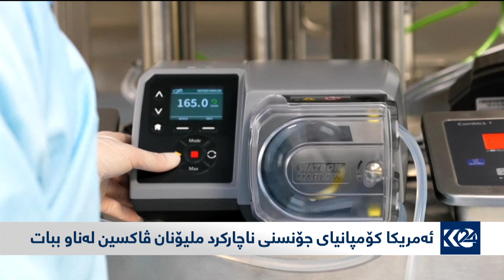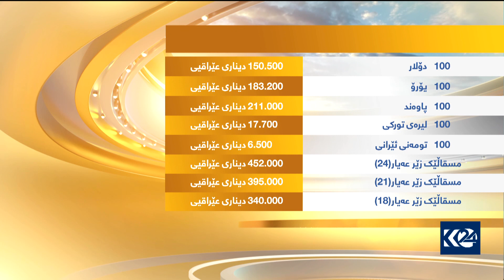رۆژی جیهانی خوێن بەخشین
رۆژباش 14/6/2021